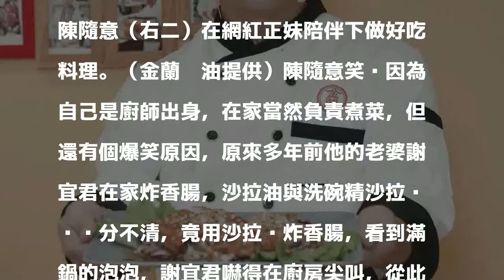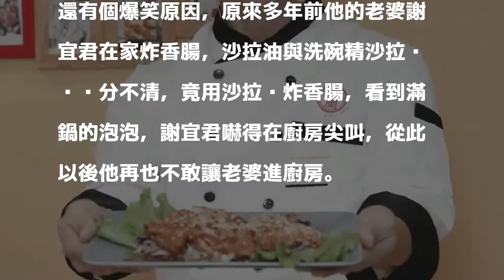炸香腸炸出滿鍋泡 總舖師歌手爆料老婆糗事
陳隨意廚藝不錯。（金蘭醬油提供）〔記者陳慧玲／台北報導〕陳隨意除了歌手身分，目前也經營彰化鹿港中央廚房事業，最近出席醬油活動，在3位網紅正妹虫虫、BoBo與艾蜜絲相伴下，傳授追愛廚藝，秀出3道料理「彩虹芙蓉」、「甜心愛G」與「火熱雪球」，被誇廚藝精湛。

發表評論評論如下。